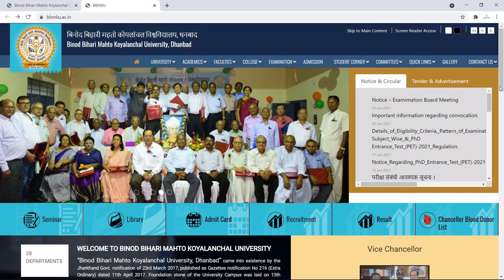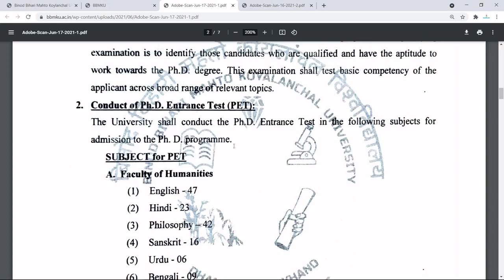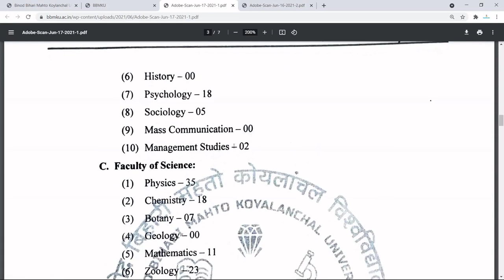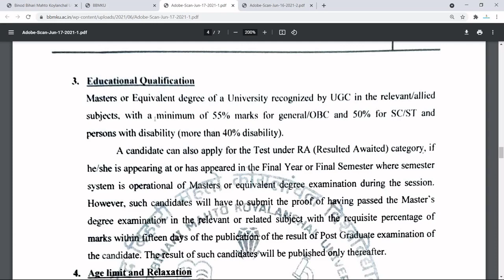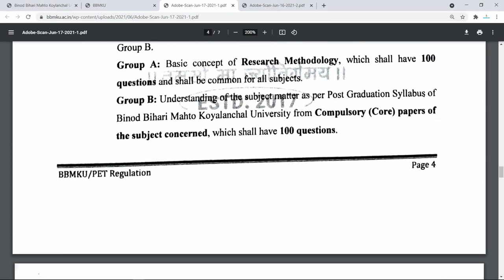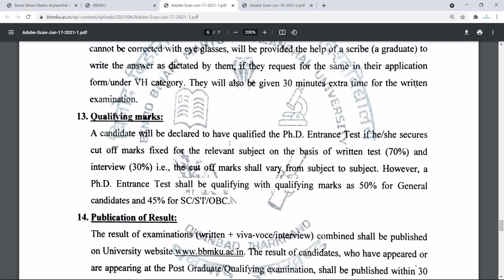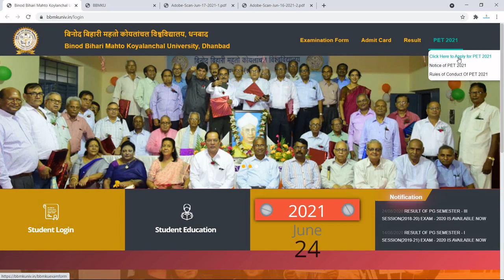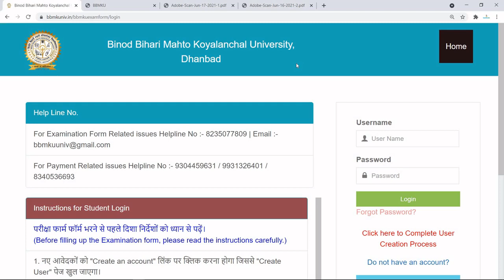PhD Admission Notification in Binod Bihari Mahto Koyalanchal University, Dhanbad | PhD in BBMKU